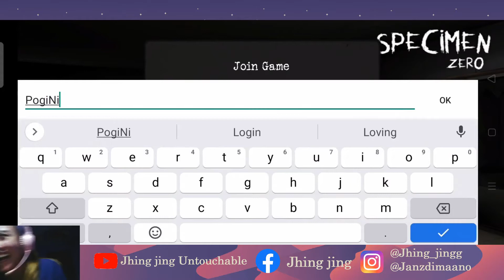Specimen Zero | Yung first time niyo lahat mag laro 😂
Takutan with friends